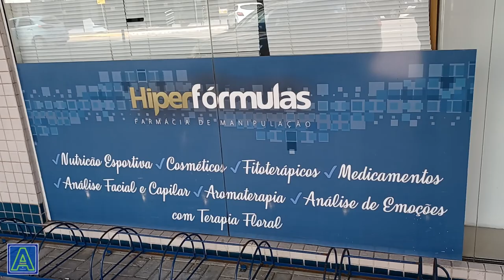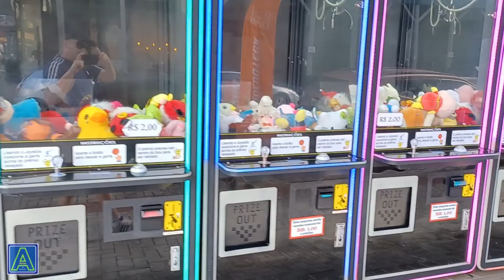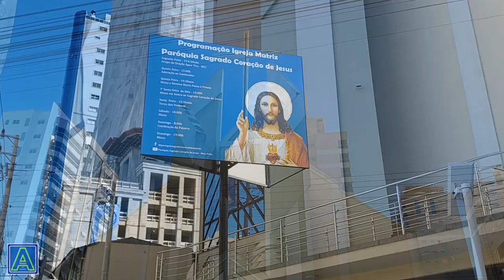👉🛣 [ATRAÇÕES] ITAPEMA MEIA PRAIA – SC - AV NEREU RAMOS – Aluguel de Casas e Aptos - Imobiliárias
Segue vídeo sobre as atrações de Itapema na Meia Praia SC, mais especificamente na Avenida Nereu Ramos onde se destaca diversas atrações como as imobiliárias que vendem e alugam casas e apartamentos como também o comércio com sua lojas, shopping, bares, restaurantes e a praia que vamos ver o final do vídeo. Para quem a Itapema esta é uma opção indispensável para conhecer.